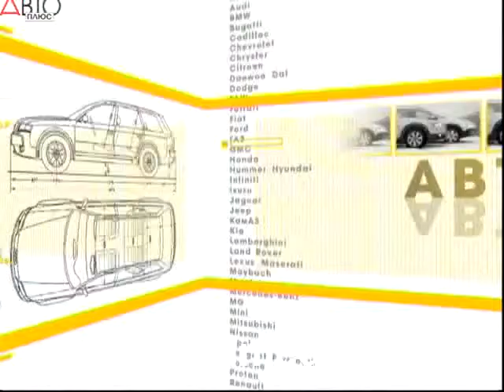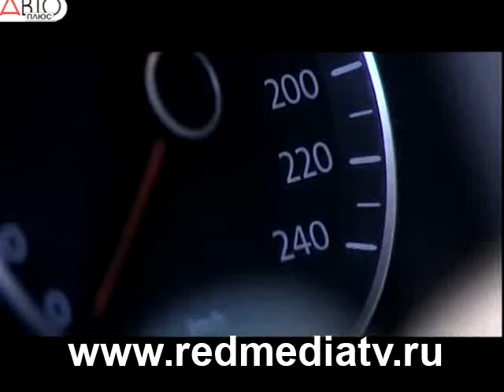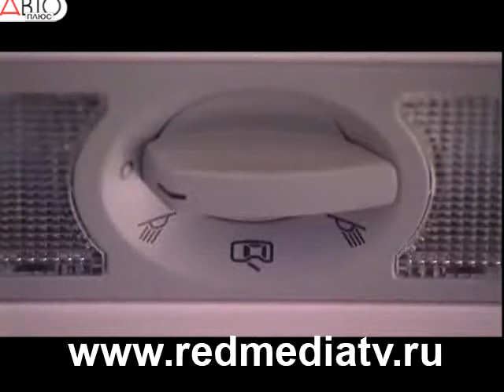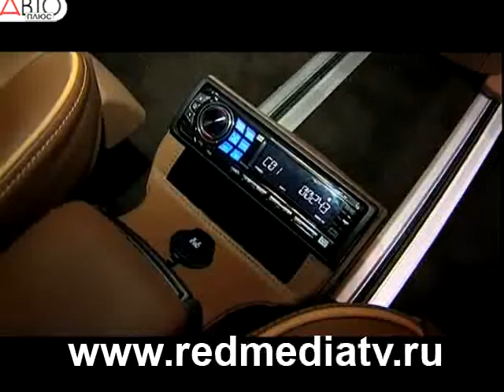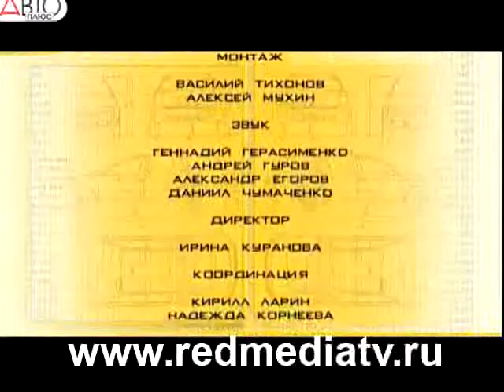Volkswagen Transporter. часть 2